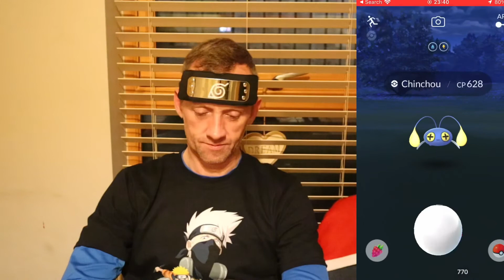REACHING RANK 3 GREAT LEAGUE 3/5 😍WINS CHINCHOU REWARD POKEMON GO